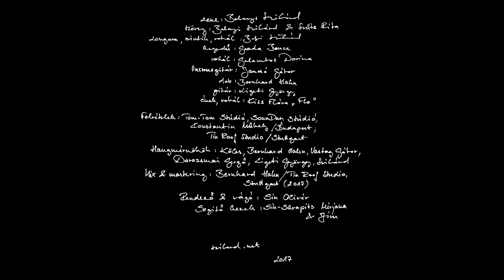Szilárd - Fejemben kiabálsz (feat. Flo)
A dal "Szilárd - Zajsugár" c. EP-jén található...

Zene: Balanyi Szilárd / Szöveg: Balanyi Szilárd & Szűts Rita
Rendező: Sin Olivér

Zongora, szintik, vokál: Balanyi Szilárd
Dob: Bernhard Hahn
Vokál: Galambos Dorina
Hegedű: Gazda Bence
Basszusgitár: Jancsó Gábor
Ének, vokál: Kiss Flóra "Flo"
Gitár: Ligeti György

Felvételek: Tom-Tom Stúdió, SounDay Stúdió, Konstantin Műhely / Budapest & Tin Roof Studio / Stuttgart

Hangmérnökök: Köles, Bernhard Hahn, Vastag Gábor, Dorozsmai Gergő, Ligeti György, Szilárd

Mix & mastering: Bernhard Hahn / Tin Roof Studio, Stuttgart